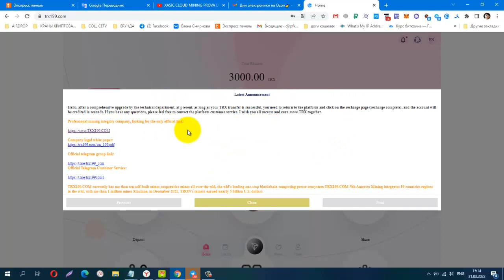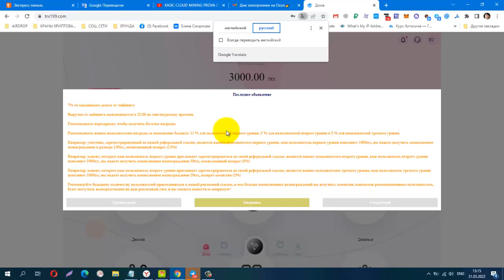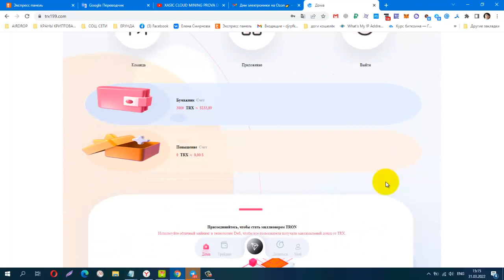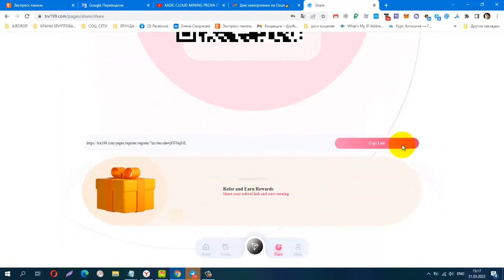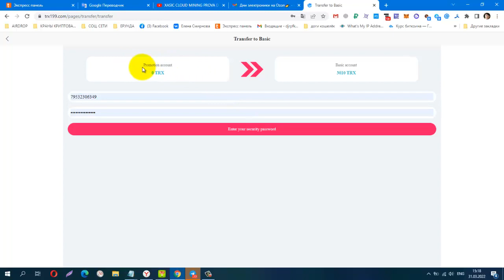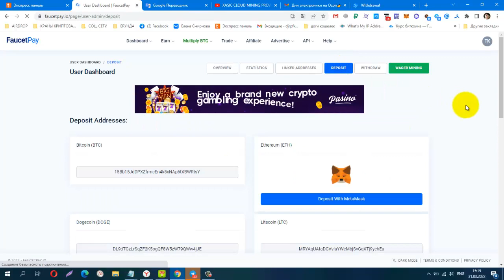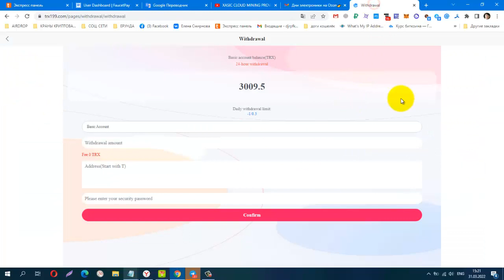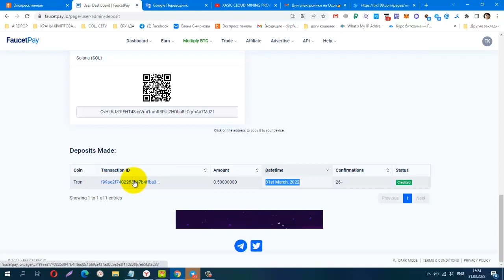TRX199, ИНВЕСТИЦИОННЫЙ ПРОЕКТ, мин деп от 5 trx, Вывела на FP